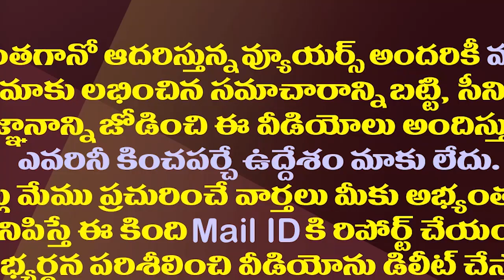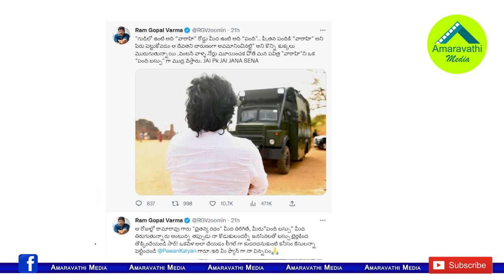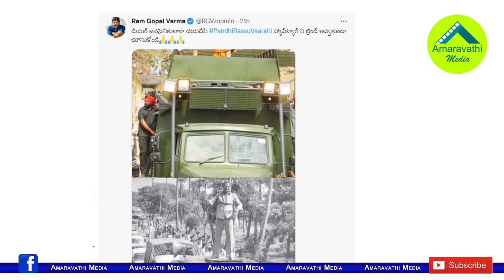పవన్ వారాహికి కొత్త పేరు..ఆర్జీవీ సెటైర్లు మాములుగా లేవుగా!| Ram Gopal Varma Satires On Pawan Varahi